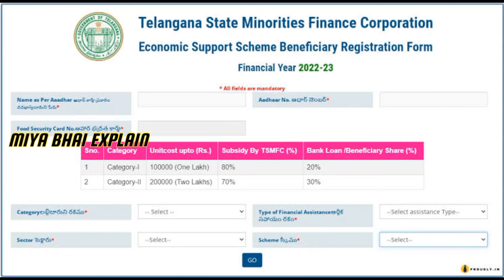Telangana Minority Loan Scheme Ya Scam? Minority Loan Ke Naam Pe Govt. ku Huva Crore'on Ka Faida..